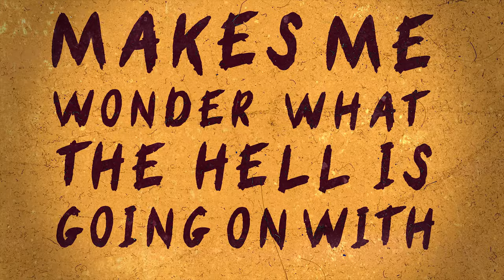Abraskadabra - Heavy Hitters (Lyric Video)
Fan Lyric Video  - Abraskadabra's "Heavy Hitters" from the new album "Welcome"

Produced by Vitor Zorzetti

Lyric:

And I'm OK
I say what I say 'cause I wanna say it
I'm never backing down and give in all the pressure
They say NEVER GIVE UP
Cut that sentimental crap 'cause you live for the Money
I say what I say when I wanna say it
I'll give you summer teeth and a bag of tomatoes
BUT WHY?
I won't tell you why
Just remember that in life all comes up with a price
And then they go, such a joke
What do they think?
Playing cover songs all night long for a drink
Makes me wonder what the hell is going on with you
Tell me what you gonna say and tell me what you gonna do
Our life is a sacred haste
If you wanna join in then you better be true
Show me what you got don't show me what you hear
What's your fucking reason for walking away?

We're heavy hitters